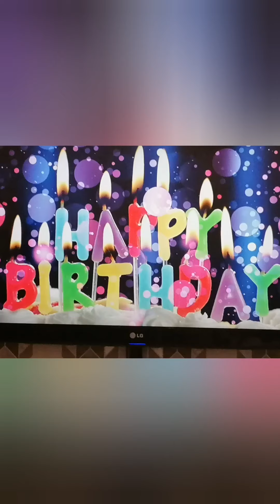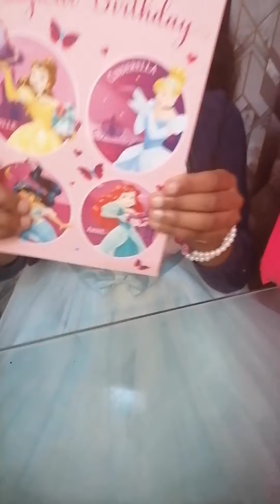YRT Channel - My special Birthday 🎉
Enjoy my special birthday moments 🎉🎁.

Gift from smyths toys super store. ( Zuru Sparkle girls).

The cake Disney princess.